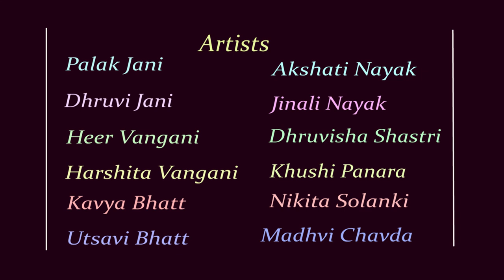Sinh Chalisa (Nritya) | Dr. Narendra Raval | Hemangini Jani | Divij Raval | Official video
Lyrics and Music: Dr. Narendra Raval
Choreography by: Haresh Dave
Singers : Hemangini Jani, Divij Raval
Music arrangement: Imran Jindani
Organized by: Devyaniben Raval- Kalrav Seva Trust
Videography: Shailesh Dabhi - Shubham Studio